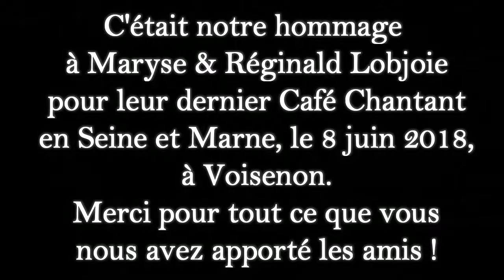Armony : Reprise de la chanson de Réginald Lobjoie : "Entre le ciel et la mer".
C'était notre hommage à Maryse & Réginald Lobjoie pour leur dernier Café Chantant en Seine et Marne, le 8 juin 2018, à Voisenon.
Merci pour tout ce que vous nous avez apporté les amis !